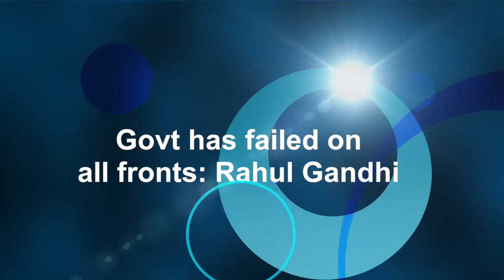Govt has failed on all fronts: Rahul Gandhi